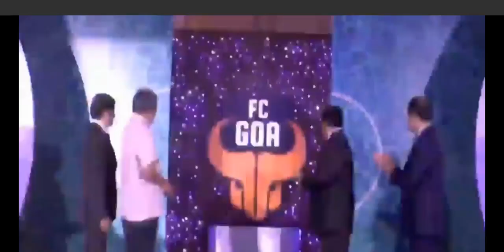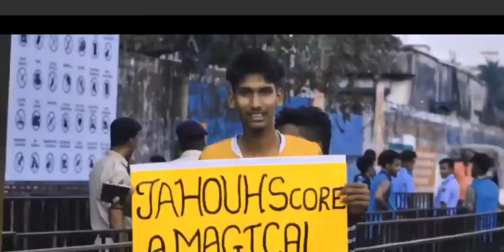FC GOA History (Short Video)